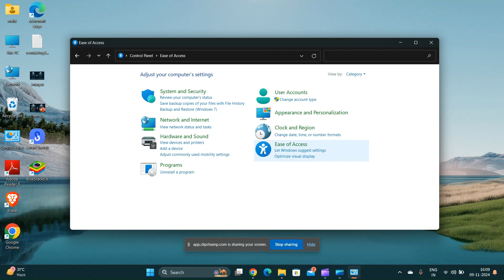How To Fix ASUS VivoBook Num Lock Not Working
In This Video, We Address The Common Problem Of The Num Lock Not Working On ASUS VivoBook Laptops. Our Expert Tips And Techniques Will Help You Identify The Root Cause Of The Issue And Implement Effective Fixes. Whether You Are A Beginner Or An Experienced User, This Tutorial Is Designed To Assist You In Resolving The Num Lock Problem Efficiently.

00:00 Intro
00:08 Fix 1. Activate Number Pad
00:19 Fix 2. Update Driver
00:35 Fix 3. Disable Filter Key
00:52 Fix 4. Number Lock Key Enable